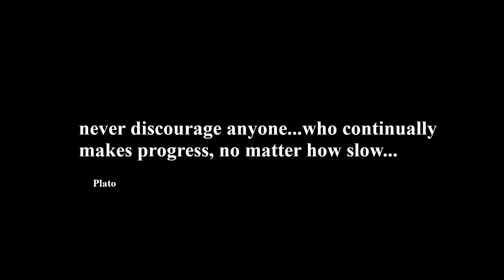ESO High Isle Trial Dreadsail Reef Solo Peek! PTS Server! I Get SMASHED!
ESO High Isle Trial Dreadsail Reef Solo Peek! PTS Server!